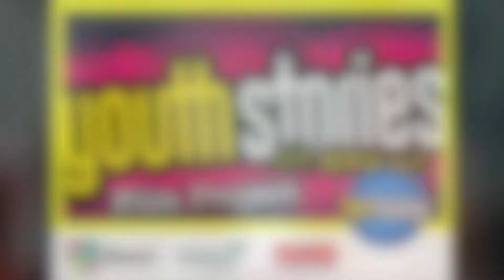Aleena and Priya from BYP talk to Youth Stories of Brent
Priya & Aleena from Brent Youth Parliament (BYP) talk to youthstoriesofbrent about the skills they get from BYP & how young people are at forefront of @Brent_Council as London Borough of Culture 2020.